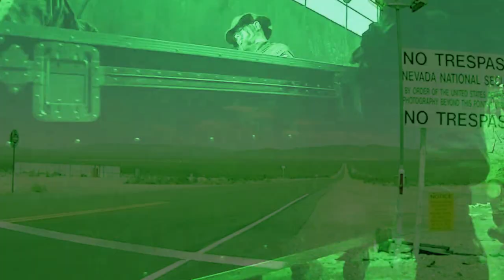Party ZONE Pan at the Paradox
new for Summer 2019